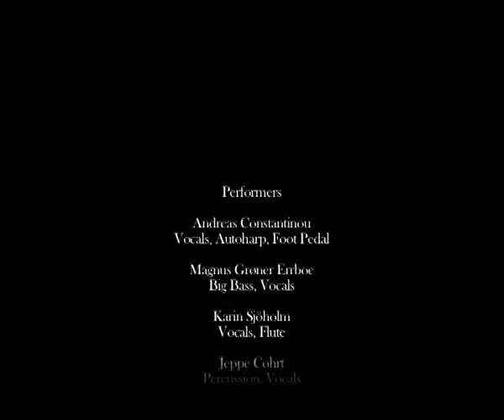Tales of Joy and Woe - The Jackal and the Ostrich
at Performers House Denmark 2011

Songwriter, vocals, Zither: Andreas Constantinou
Vocals, flute: Karin Sjoholm
Bass: Magnus Errboa
Percussion: Jeppe Corht
Percussion, Vibraphone, Horn: Elsebet Toftdahl

himherandit records